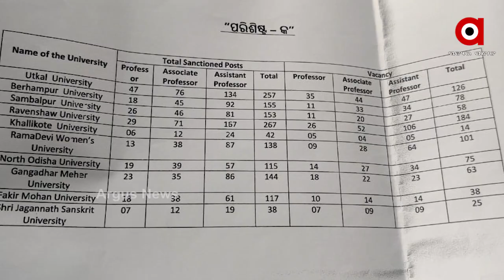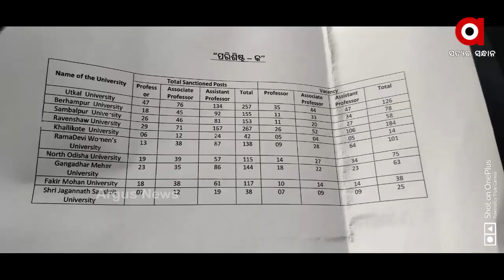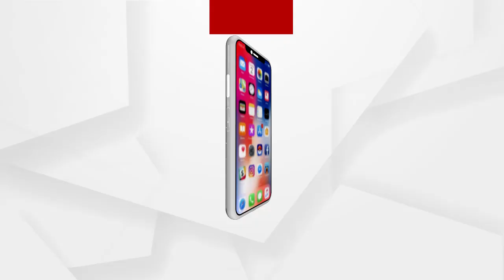ରାଜ୍ୟରେ ସଙ୍ଗିନ ସ୍ଥିତି ଦେଇ ଗତି କରୁଛି ଉଚ୍ଚଶିକ୍ଷା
ରାଜ୍ୟରେ ସଙ୍ଗିନ ସ୍ଥିତି ଦେଇ ଗତି କରୁଛି ଉଚ୍ଚଶିକ୍ଷା । ଅଧିକାଂଶ ସରକାରୀ ବିଶ୍ୱବିଦ୍ୟାଳୟ ଓ ମହାବିଦ୍ୟାଳୟରେ ଖାଲି ପଡିଛି ଅଧ୍ୟାପକ, ପ୍ରଧ୍ୟାପକ ଓ ସହ ପ୍ରଧ୍ୟାପକ ପଦ । ଯାହାଦ୍ୱାରା କମୁଛି ଉଚ୍ଚଶିକ୍ଷାର ମାନ । ସରକାରଙ୍କ ଦୂରଦୃଷ୍ଟି ଅଭାବରୁ ଏଭଳି ଅବସ୍ଥା ହୋଇଛି ବୋଲି କହିଛି ଅଧ୍ୟାପକ ସଂଘ.